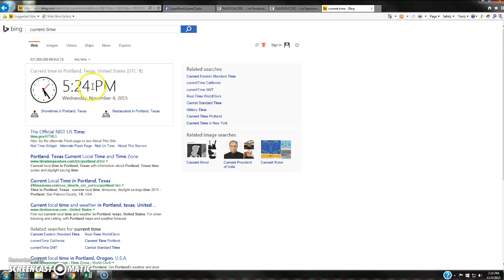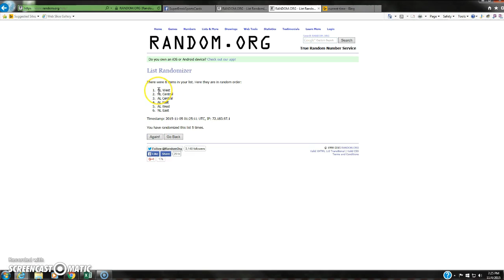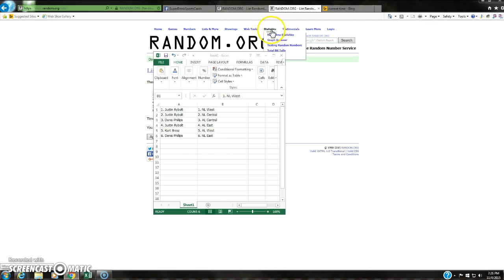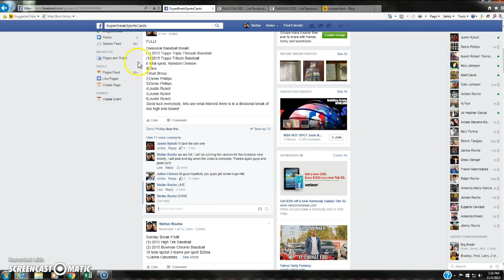Random Divisions for TTT and Tribute Group Break